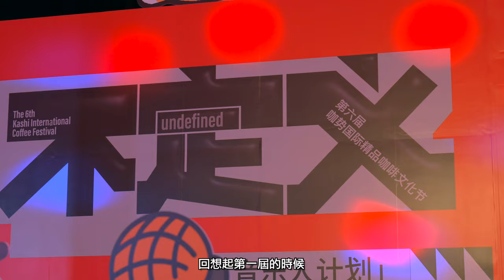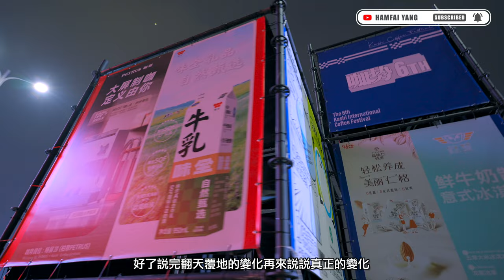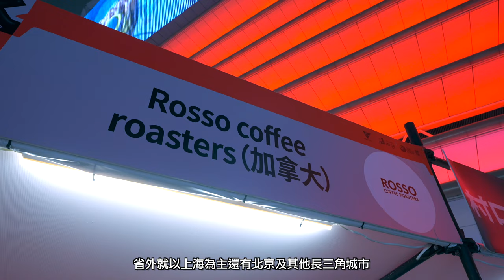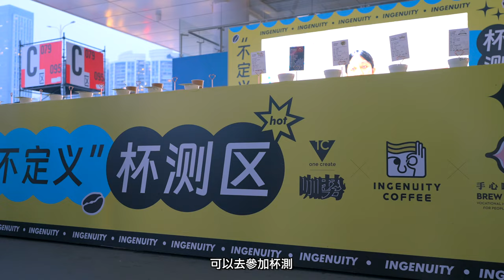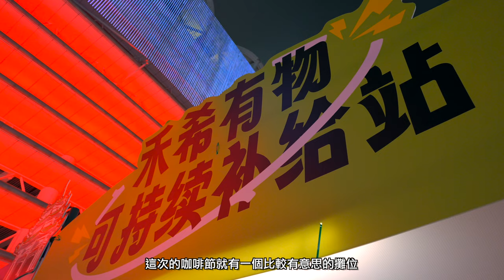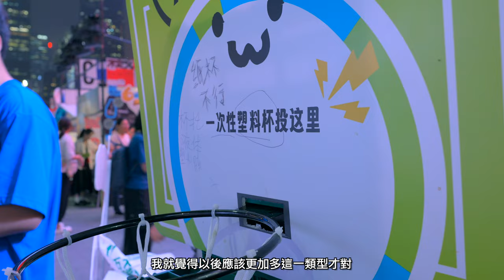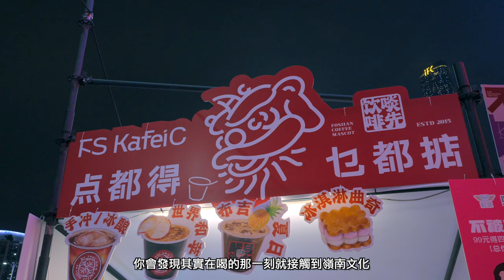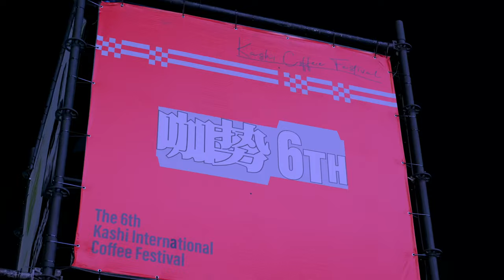☕️2024廣州咖势国际精品咖啡節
來到2024年，也是咖勢系列開展的第六個年頭。回想起第一屆的時候，還像是剛剛發生的事一樣，想到這個本來好似不那麼受矚目的活動可以變成如今的規模，因為第一屆是在天環舉行，只有那麼十幾二十個攤位，而現在就位於我們廣州的標誌性建築對面——海心沙舉行。迄今為止舉行了67年的廣交會為中國的進出口貿易作出了重大的貢獻，而今天的咖勢，以促進了咖啡產業與文化在南粵大地的發展。現在，請你們跟著我的鏡頭，看看這個今年廣東地區最盛大的咖啡節有幾「咖勢」。